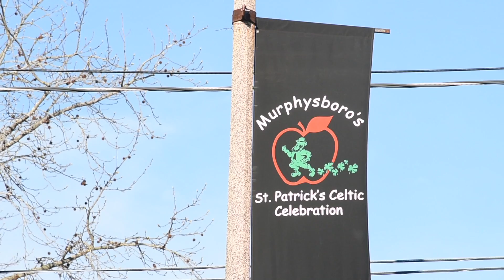Murphysboro St. Patrick's Day celebration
Locals take part in the 2017 St. Patrick's Day celebration Saturday, March 18, 2017, in Murphysboro.